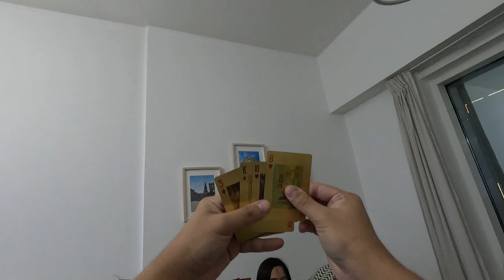Happy Birthday Regi 3